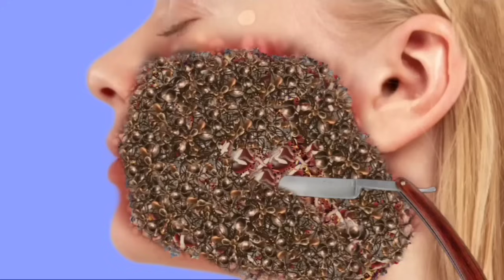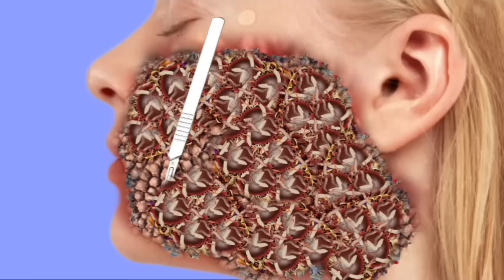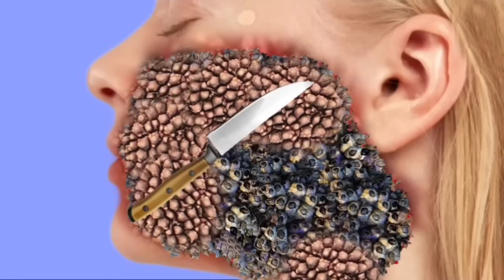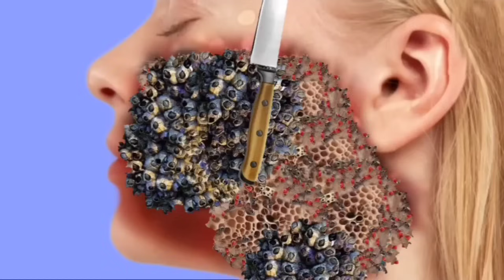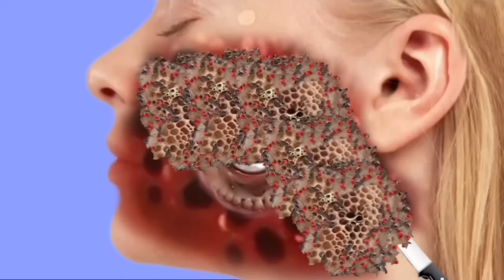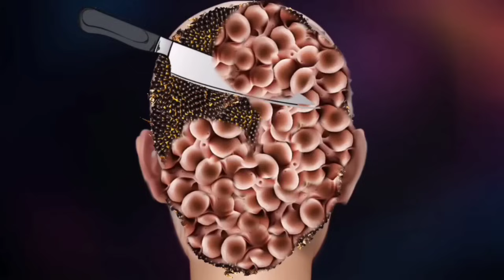ASMR Animation Treatment Infected 🤧 cheek, cheek treatment Collection || 2d deep cleaning animation